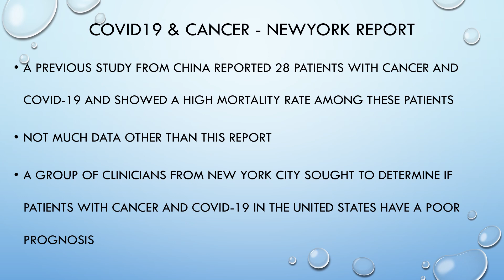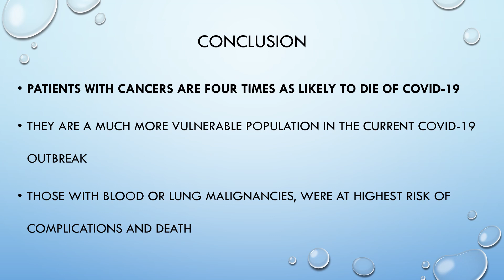COVID OUTCOMES IN CANCER PATIENTS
CANCER PATIENTS ARE THE ONE AMONG THE VULNERABLE GROUPS FOR COVID. THERE IS NO PUBLISHED DATA ON THIS ASPECT. THIS VIDEO IS ABOUT THE INFORMATION ON THE OUTCOMES OF COVID 19 IN ONCOLOGY PATIENTS.